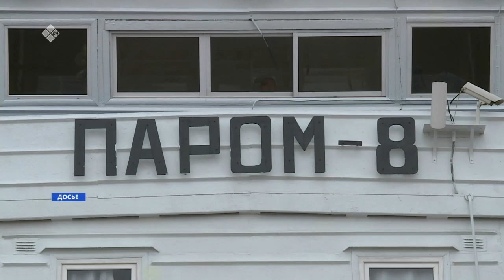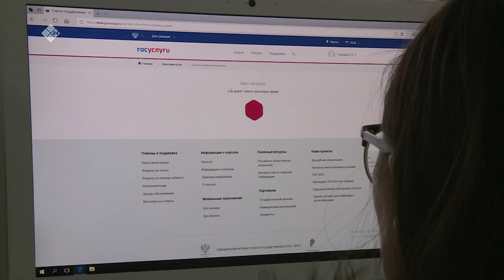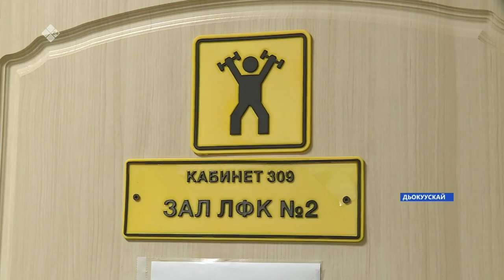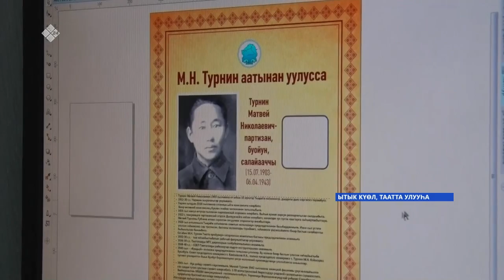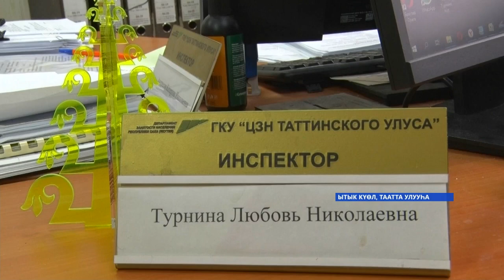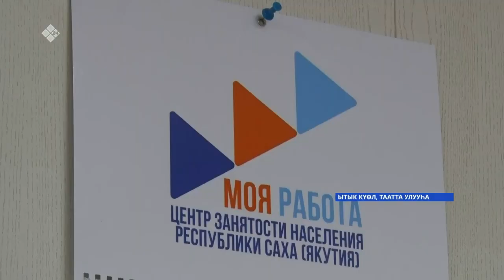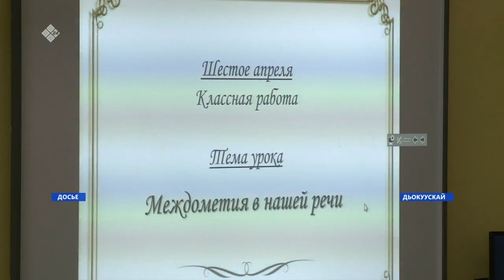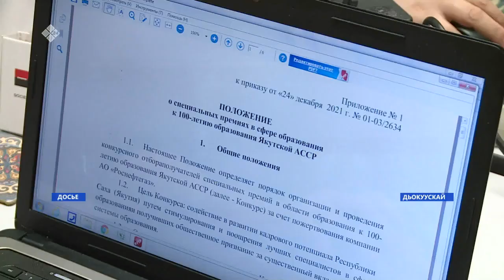«Саха сирэ» информационнай биэрии. Алтынньы ыйын 04 күнэ 13:30ч